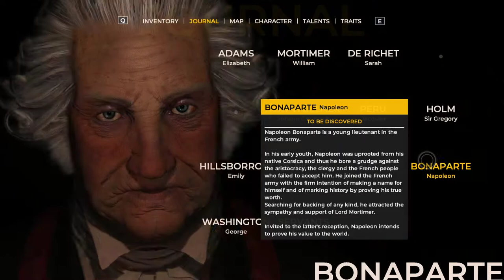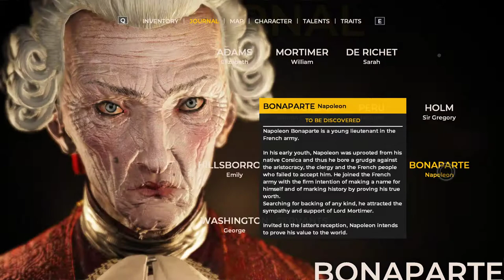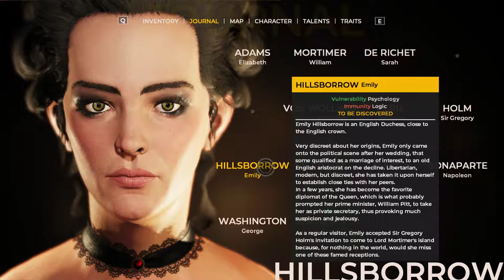The Council Episode 1 part 3 - No Commentary